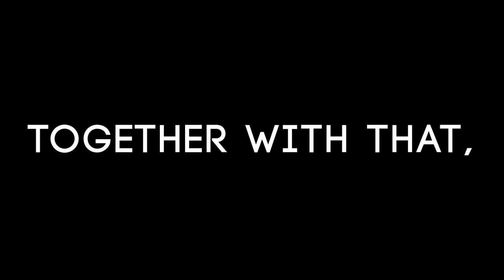Hey...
Been quite a while huh? While I have lurked around in the community hub, I haven't been posting much on here.

That should change somewhat from this point forward.

I want to make a somewhat lengthy video briefly explaining where I've been these couple of years as well as the future of this channel and what's to come in the future. Yes, this includes what is going to happen to the Cursed 6 from this point on.

Like in the video, I want to add a Q and A session as it would fit well with the general set-up of the video. Plus it could help point out stuff I may have glossed over here and there.

With me being busy and all, I still at least want to have the video done before the end of this month.

Until then, keep it safe.